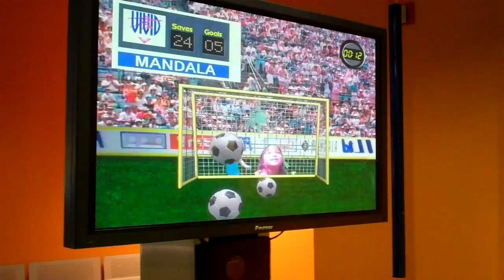E&E in Malaysia Summer 2012 (15) the balls